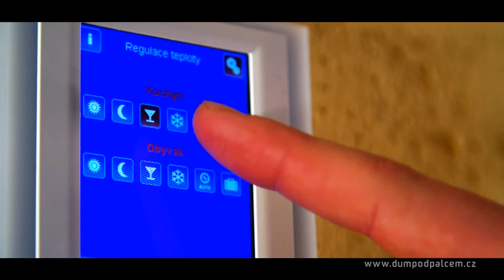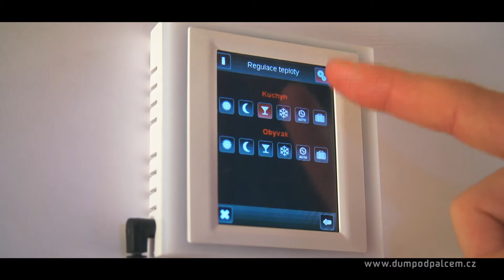iNELS topení s úsporou